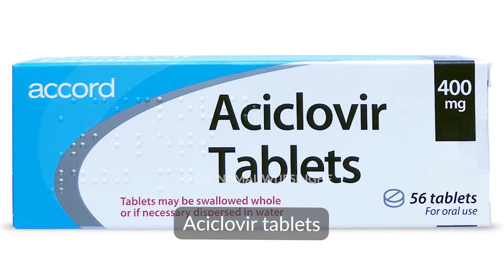ස්පා යන කට්ටියට අවසානෙට වෙන දේ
ඔබගේ ගැටළු අප වෙත යොමු කරන්න - 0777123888 WhatsApp

Thanks...

🎥 Video Editor - Mr. Kasun Prabath - 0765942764